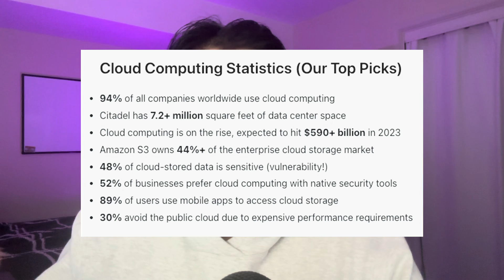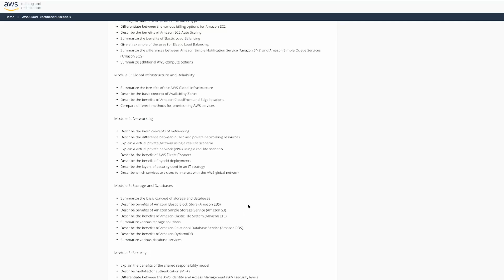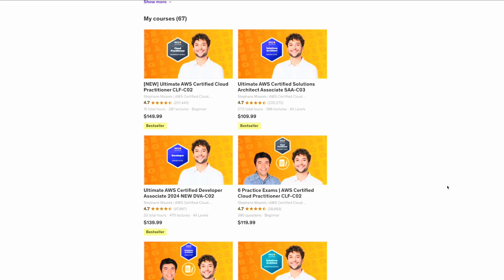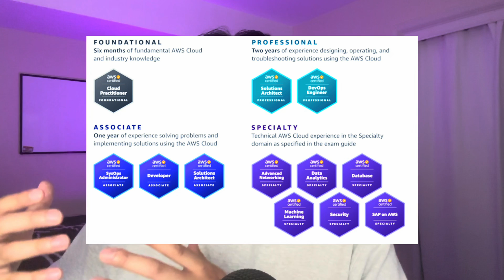The Best Cloud Certificate for Cyber Security Beginners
In this video, I walk you through the best entry-level cloud certifications on the market for those looking to break into cyber security. I walk you through my experience with cloud certifications, and share with you my recommendation on where to start.